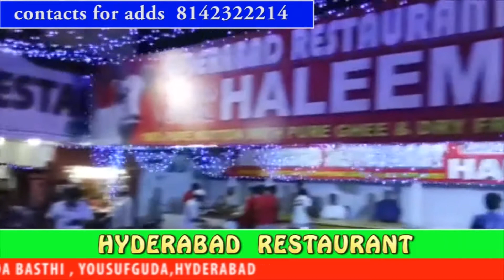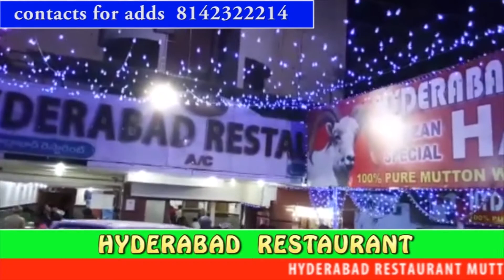BLUE STAR RESTAURANT HALEEM STORY IN BALKAMPET , SANATHNAGAR | Tv11 News | 04-06-18